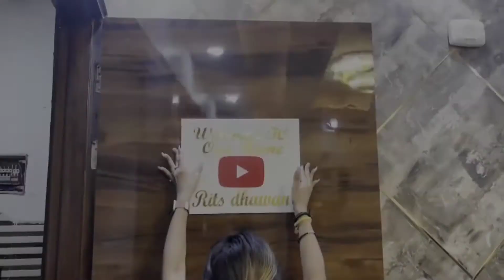Finally Dream Come True 🥰 My New House Tour part - 1 | Rits Dhawan